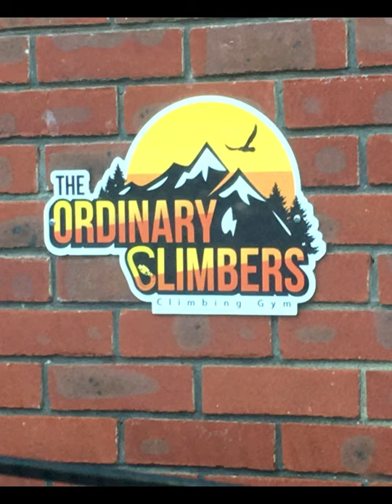MY PERSONAL CLIMBING KIT. 6 items I take to the gym with me every time I go.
Hey.
 Thank you for taking the time to watch this video clip put together on my iPhone and for reading this statement.
 I hope you get as much enjoyment as I did making it more importantly gives you an idea on what you need to start this adventure.

I’m only 2 months in to the sport of indoor rock climbing.
Been climbing since October 2021 after taking my daughter climbing for her 15th birthday and I can honestly say… I was instantly hooked, like many who have come before me … I had clearly caught the bug too!

 It wasn’t long until I had completed the 3C’s (Confident to Climb Course) and like before in other new ventures… I found myself looking for the beginnings of my new personal set-up like a treasure hunter looking for his gold.

 Very quickly I found that I had all the essentials I needed. It wasn’t much. It hadn’t cost much either! Just 6 items to be exact!

I was surprised to see how cheap it was to get the basic personal equipment needed to climb, because all too often most sports/hobbies can set you back small fortunes!

£170.23 plus £60 for the 3C’s course.

        £230.23!     SORTED!

All these items were purchased by myself. There are no sponsors.

Here are the 6 items I take the the climbing gym with me every time I go. I feel these are quite important to invest in early on and should be enough to get you started at an indoor rock climbing facility.

Equipment is quite a personal thing and no 2 people have the exact same set-up in my experience.

This is what I have…

 PETZL CORAX Harness
£60 - The Ordinary Climbers

MAMMUT OPHIR chalk bag
£18 - Go Outdoors
Rock Technologi chalk ball £2.25

DMM BELAY MASTER 2 carabiner
£19.99 - Cotswold Outdoor

BLACK DIAMOND ATC-XP  Belay Device
£20 - Cotswold Outdoor

SIMOND CLIMBING SHOE
£49.99 - Decathlon uk

This is not a review video so I won’t go into any details about the individual equipment but I will say that I am thoroughly pleased with all of it.
I would recommend all of these items to friends.
(Prices may vary to what I paid at the time of purchase)

Thanks to

THE ORDINARY CLIMBERS
PETZL
MAMMUT
DMM
BLACK DIAMOND
DECATHLON UK
GO OUTDOORS

Hope you’ve enjoyed this short clip about what equipment I take climbing.